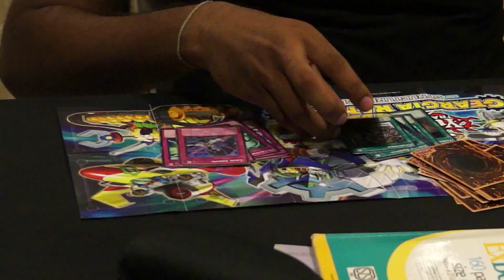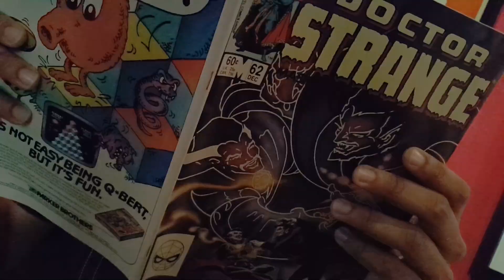How Lanka Comic Con was Created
All music tracks used in this video and their rights are attributed exclusively to their respective studios:

The Avengers - (The Avengers - Alan Silvestri - Marvel Studios/WaltDisney Studios)
Ant-Man Theme (Ant-Man - Christophe Beck - Marvel Studios/Walt Disney Studios)
Rise (The Dark Knight Rises - Hans Zimmer - Legendary Pictures, DC Entertainment/Warner Bros. Studios)
Flight (Man of Steel - Hans Zimmer - Legendary Pictures, DC Entertainment/Warner Bros. Studios)
Driving With The Top Down (Iron Man - Ramin Djawadi - Marvel Studios/Paramount Pictures)